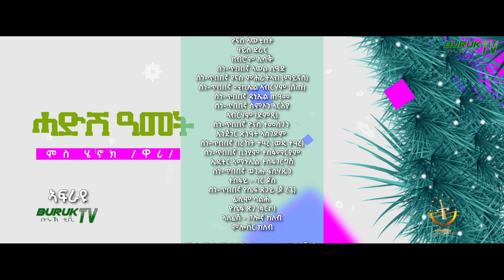Merhawi Kidane (Karya) Lula ሉላ Yemane G/Michael's old song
(ሉላ) ናይ የማነ ገብረሚካኤል (ባርያ) ደርፊ ብመርሃዊ ኪዳነ (ቃርያ) ዝተደግመት ኣብ ብሩኽ ቲቪ። (Lula) veteran Eritrean singer Yemane (barya) G/michael's song by Merhawi Kidane (Karya) @BurukTv .